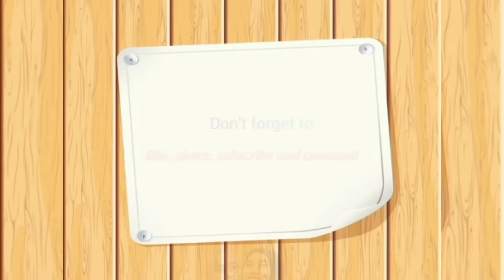MUKBANG TUMIS PAKU | LALAPAN MENTAH | MUKBANG ASMR INDONESIA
Halloo..

Kali ini aku mukbang tumis paku, yang masaknya dicampur cepokak dan kecombrang. Dan aku juga nambahin lalapan mentah cocol sambal tomat.

Terimakasih yang udah nonton, semoga kalian suka 🥰